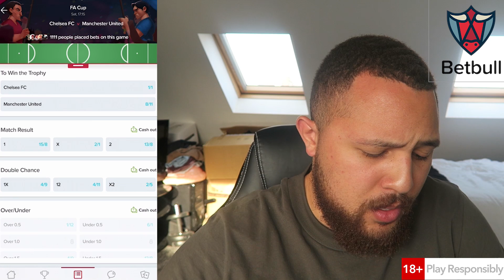CAN CONTE BREAK CUP CURSE IN FINAL GAME? || 3-4-3 or 3-5-2? || Chelsea vs Man United Preview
Chelsea vs man united fa cup match preview, chelsea fa cup final, chelsea vs man united live, chelsea vs man united, blue lion tv.